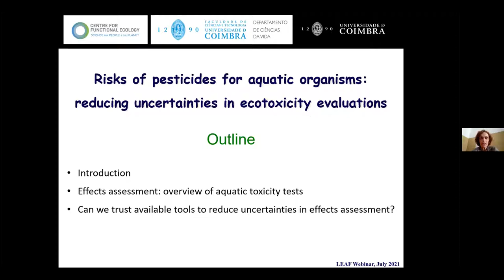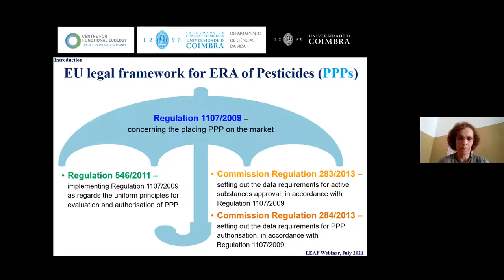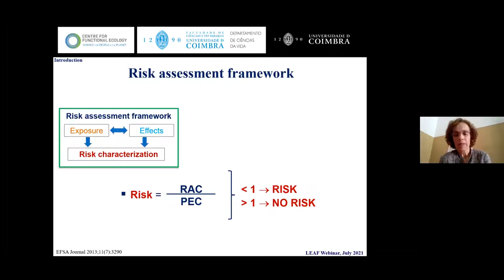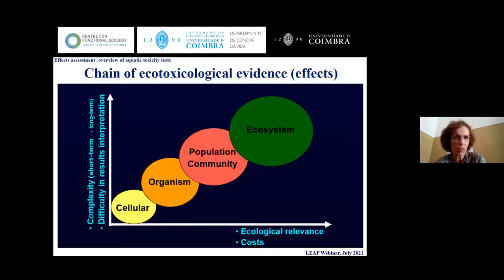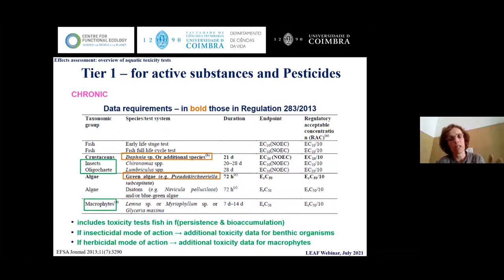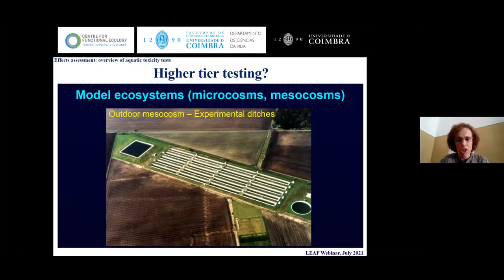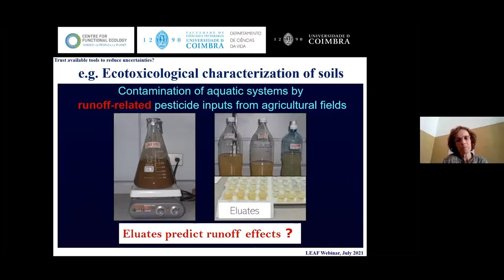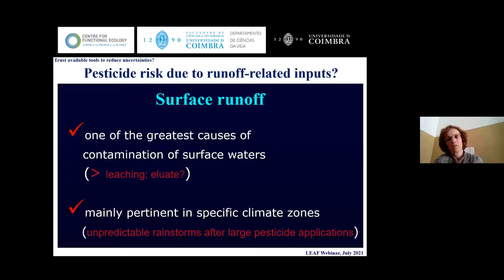LEAF Seminar - Matilde Moreira dos Santos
"Risks of pesticide use for aquatic organisms: reducing uncertainties in ecotoxicity evaluations"

Speaker: Matilde Moreira dos Santos
(CFE - Centre for Functional Ecology, Departamento de Ciências da Vida, Universidade de Coimbra)

Host: Manuela Gomes da Silva